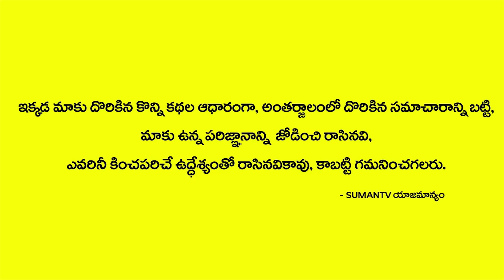బయట బెట్టింగులు ఏ పార్టీకి ఏ స్థాయిలో ఉన్నాయంటే? || Huge Betting Starts On AP || Dr Hypno Kamalakar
Watch బయట బెట్టింగులు ఏ పార్టీకి ఏ స్థాయిలో ఉన్నాయంటే? || Huge Betting Starts On AP || Dr Hypno Kamalakar